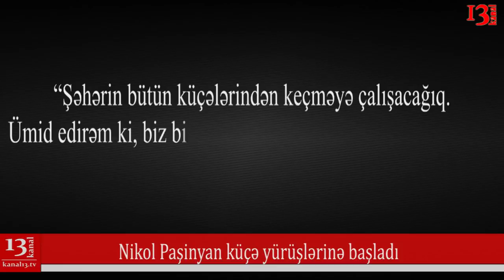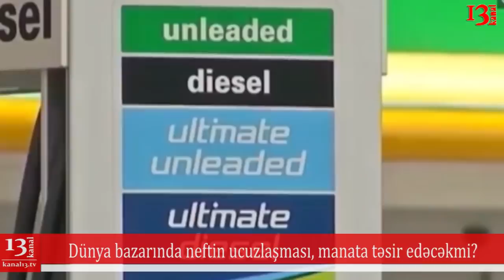SON DƏQİQƏ XƏBƏRLƏRİ - 25.11.2018 (AXCP üzvünün qardaşı həbs edildi)